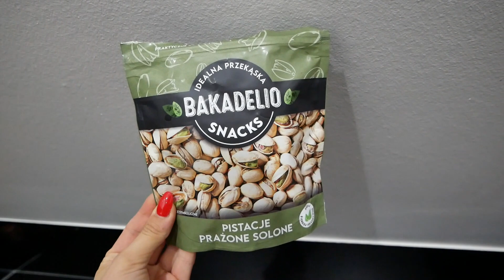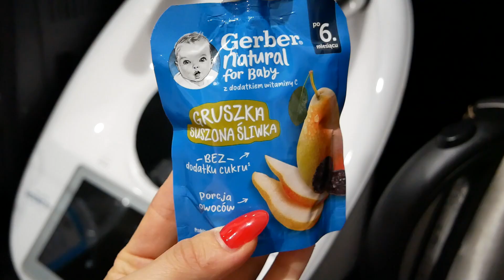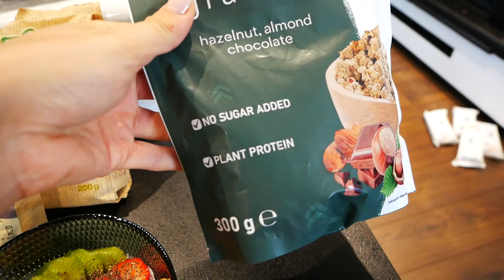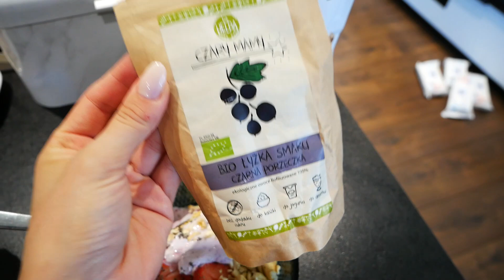TO NIEMOŻLIWE! 😭 / TYDZIEŃ 2